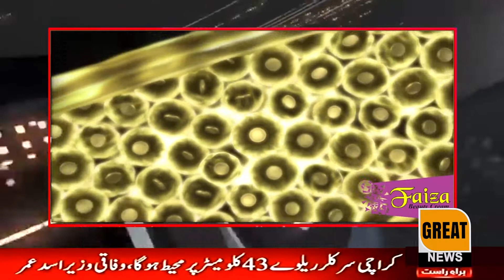Omar Sharif's health deteriorated, wife Zarin Omar Legendary comedian and senior actor Omar Sharif